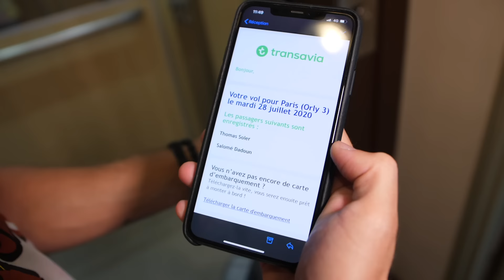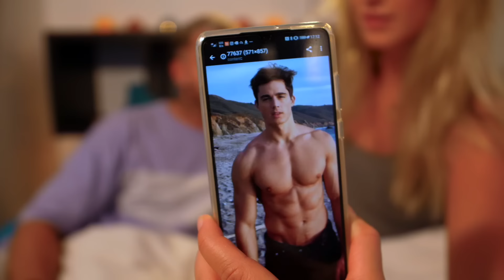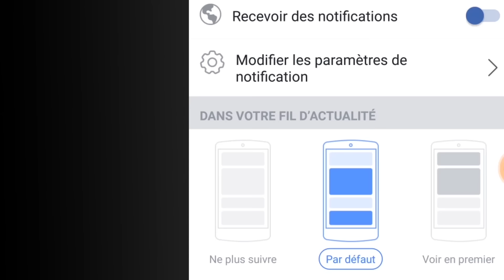LES BATARDS EN COUPLES 9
Les batards en couples sont de retours !!

Tout ce que tu n'ose pas dire à ta meuf ou à ton vieux mec, c'est ici !!

Crédits :
Production : @aldam_production
Réalisé par @henrywesthead
Son : @caromchl
Mix : @jeremie_restellini

Avec:
Itsmecyntonic